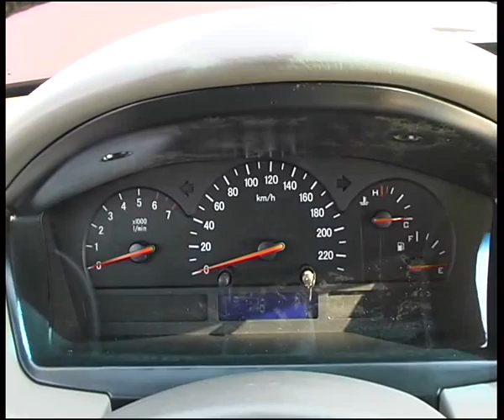estima.flv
Челейкин - ТАГАЗ Estima, Cheleykin - TAGAZ Estima .